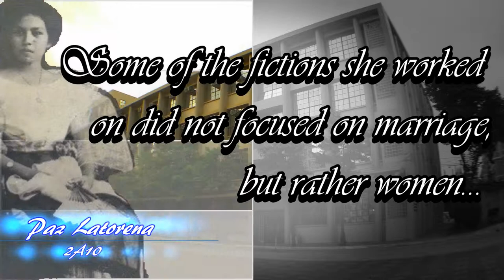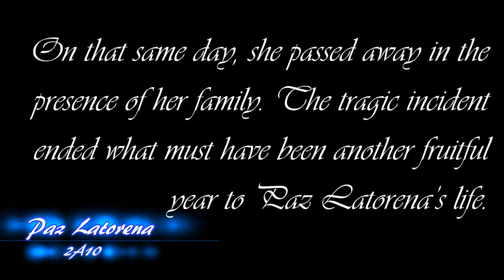Paz Latorena | Literature Works